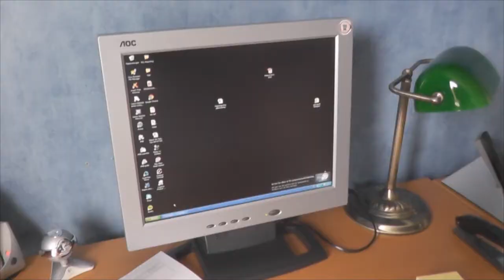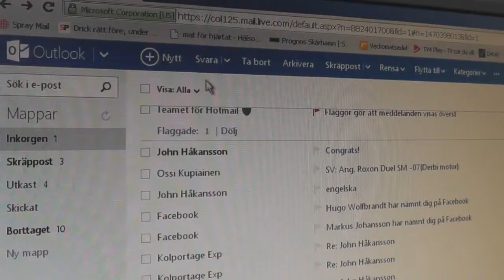The lost Treasure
The second movie is up now it took a while but now its out enjoy :)
Read info about us on our channel.